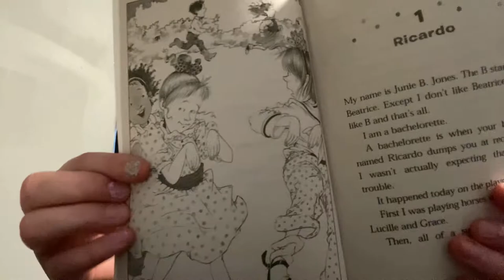sing reading chapters 1 and two of Junie B Jones is almost a flower girl